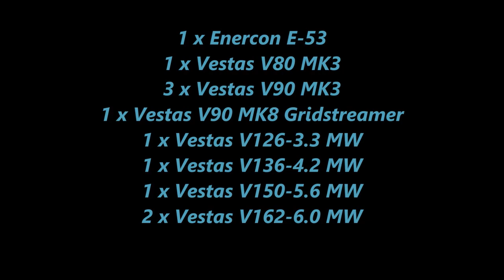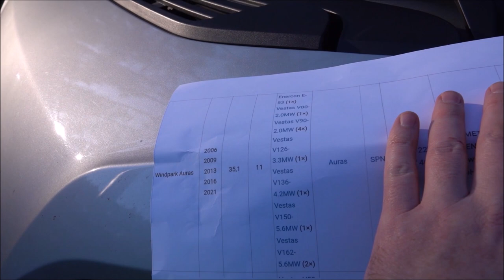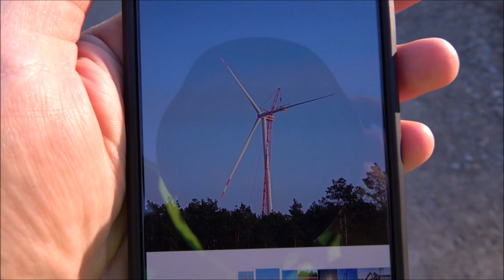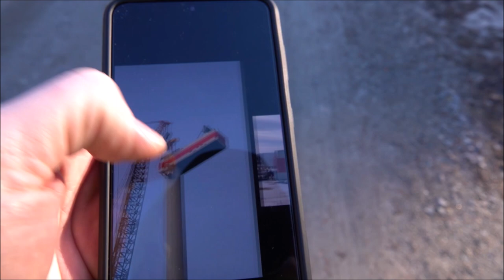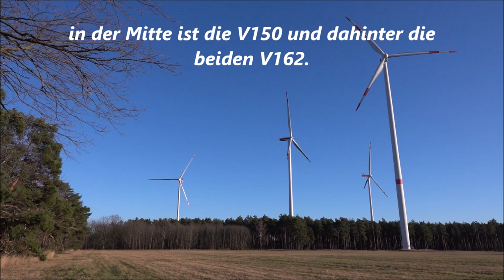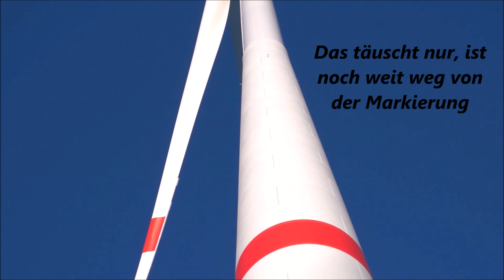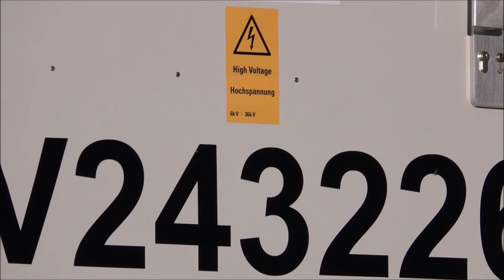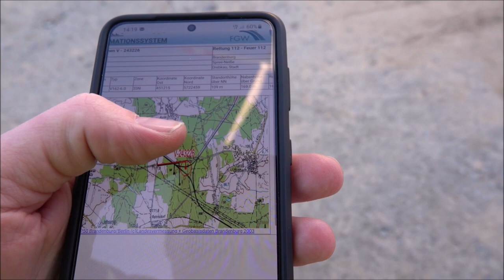The first two Vestas V162 EnVentus wind turbines in Germany 06.01.2022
Windpark Auras mit den ersten zwei Vestas V162 EnVentus Windkraftanlagen in Deutschland 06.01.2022

Wind farm Auras with the first two Vestas V162 EnVentus wind turbines in Germany 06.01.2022